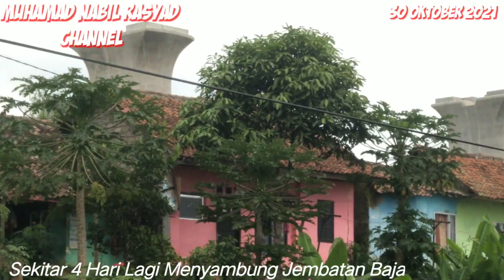Wou Amazing.! Jembatan Besar Ini Akan Di Turunkan Menggunakan Mesin Kecil Yaitu Hiydraulic Jack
Jumpa Lagi Dengan Muhamad Nabil Rasyad Channel
Kali Ini Saya Membagikan Video Terbaru